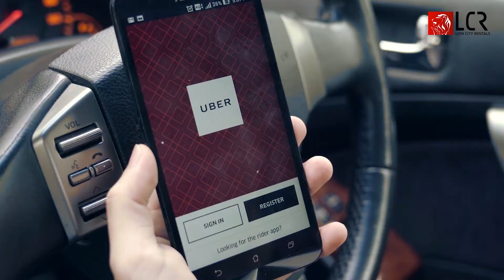Lion City Rentals Commercial (Theme: Go with LCR)